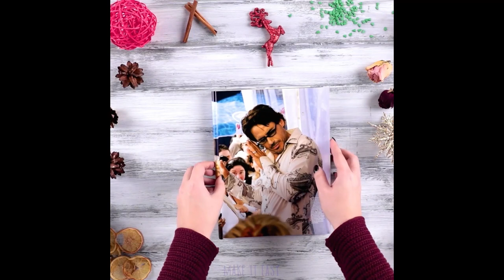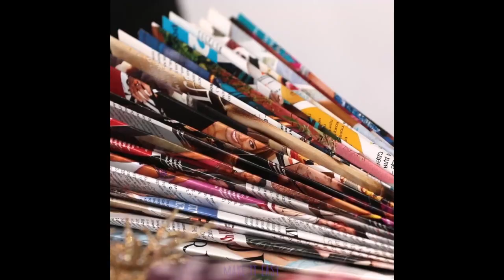6 easy ways for a handmade Christmas tree - DIY Christmas decor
It's easy to buy a small Christmas tree in store. But it's more easy to make it by yourself. It's simple, easy and fun. Ready to get your hand dirty? Let's go!!!